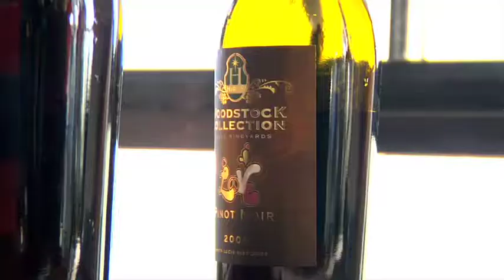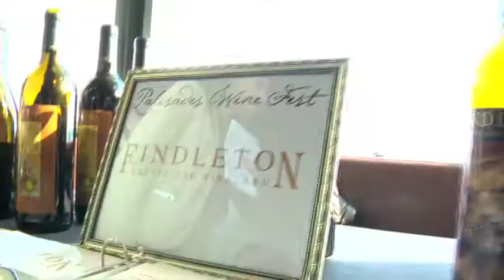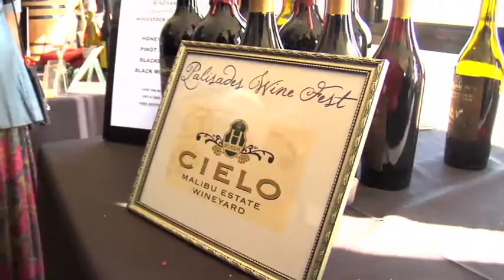Pacific Palisades Wine Festival - The Love Boat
Pacific Palisades Wine Festival with the Love Boat Captain Gavin Mccloud, Jane Albrecht, and Alan Semsar Friends of Temescal Pool presented by Barcelona